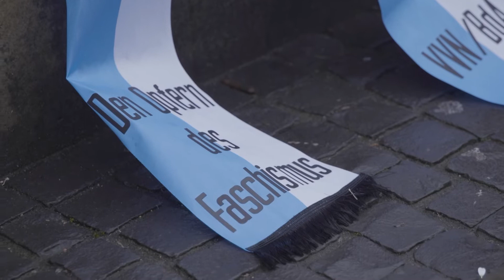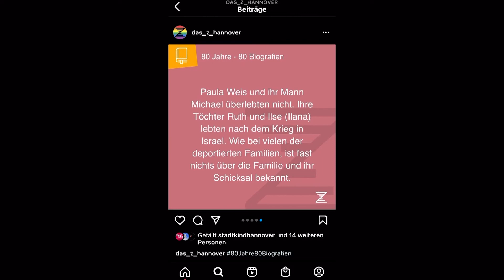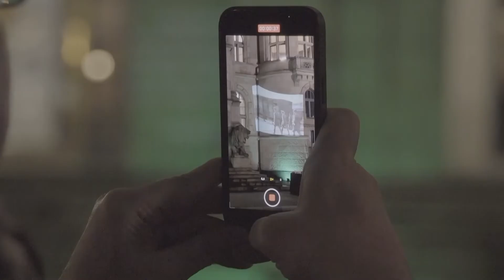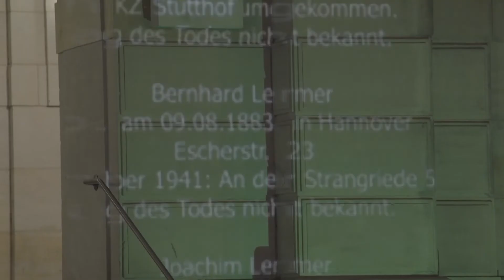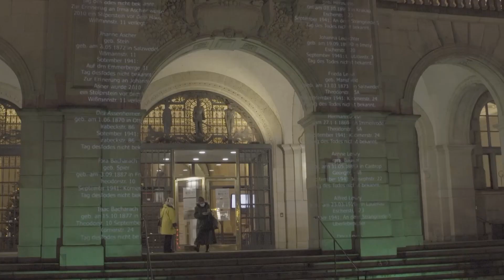Gedenken 2021 - 80. Jahrestag der Riga-Deportationen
Vor 80 Jahren - am 15. Dezember 1941 -  wurden 1001 jüdische Kinder, Frauen und Männer aus Hannover in das Ghetto in Riga verschleppt; nur die wenigsten dieser Menschen überlebten die Gräuel und Verfolgung. Am Jahrestag der Deportationen wurde in Hannover den Opfern von 1941 mit vielfältigen Programm gedacht.

 Redaktion: Hans-Magnus Preuß
 Kamera: Merle Friederichsen, Marieke Eilers
 Schnitt: Merle Friederichsen